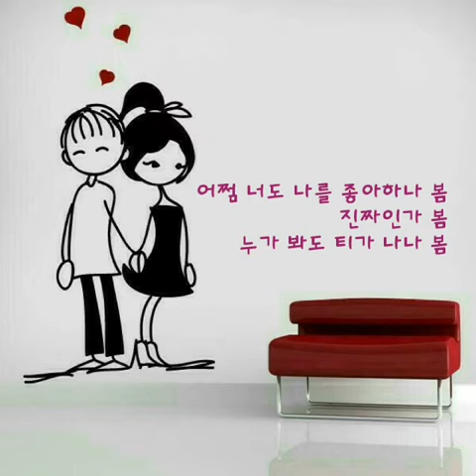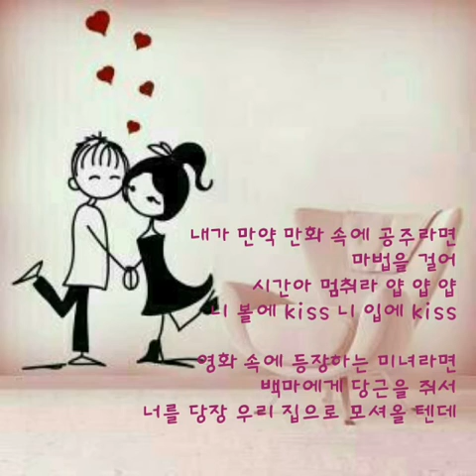널 좋아하나 봄 ㅡ 하리